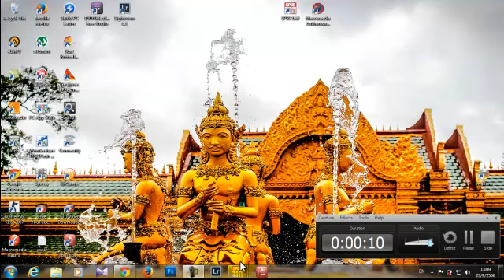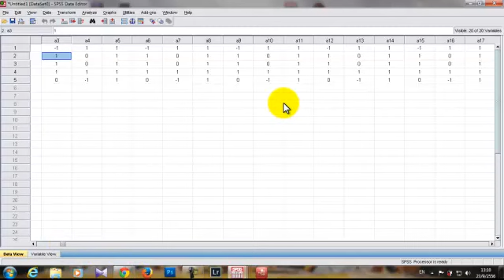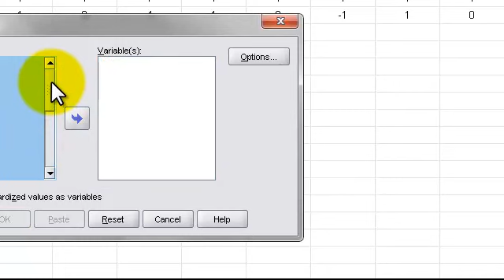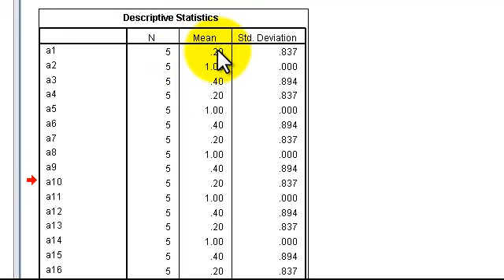การหาค่า ioc โดยใช้ SPSS #16